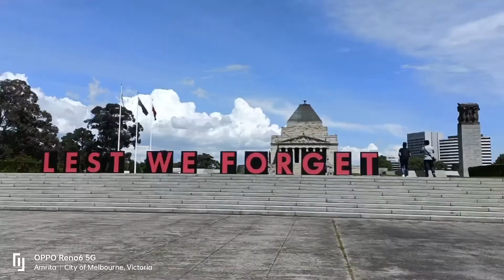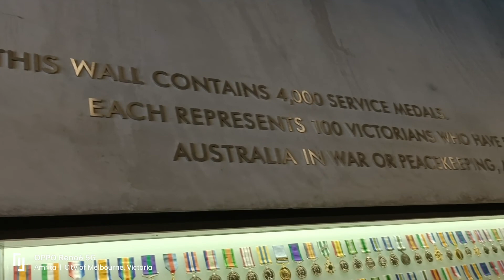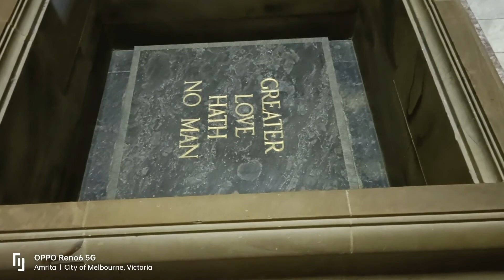কেমন ছিল আজকের দিনটা | কোথায় কোথায় ঘুরলাম | @Australia | @Melbourne | @Amrita's daily vlog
Aj amra ektu dure ghurte gechilam. Dinta khub gorom chilo but jaiga gulo ato sundar ghure darun moja holo.

@Amrita's daily vlog